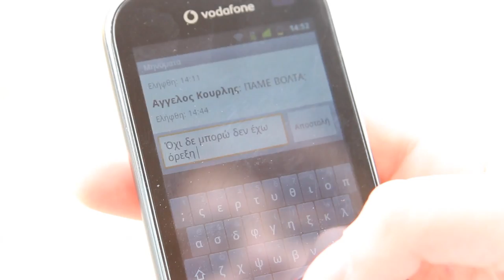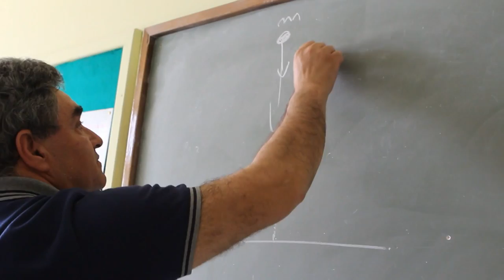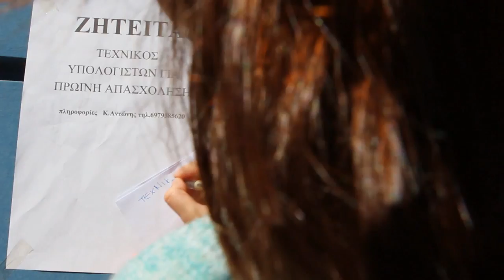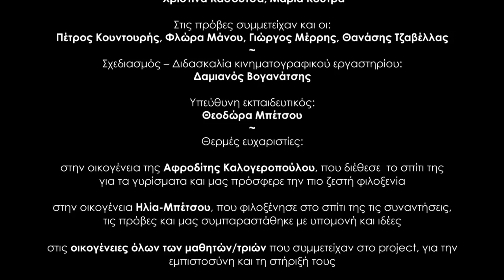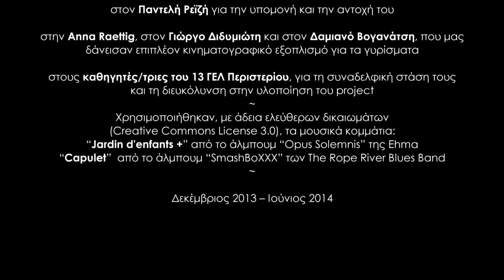Όμορφη μέρα / Beautiful day | Media Educational workshop 2014 | short film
Η ταινία δημιουργήθηκε από τους μαθητές/τριες του Α2 του 13ου ΓΕΛ Περιστερίου στα πλαίσια του μαθήματος Ερευνητική Εργασία

Σενάριο: Νικολέτα Μίγγο
Σκηνοθεσία: Μαρίνα Καμαλάκη, Αφροδίτη Καλογεροπούλου
Κάμερα: Ολυμπία Ευαγγελάτου, Νικολέτα Μίγγο
Σκηνογραφία - Ενδυματολογία: Μάγια Καρύδα, Βέρα Καλύβα
Βοηθοί σκηνοθέτοι: Αλεξάνδρα Ντούβαλη, Ειρήνη Κάτσα
Ηχολήψία: Άγγελος Κουρλής. Τάσος Ζήκος
Κλακέτα: Χριστίνα Θανέλη, Μάγια Καρύδα
Μοντάζ: Δαμιανός Βογανάτσης
Βοηθοί μοντέρ: Μαρίνα Καμαλάκη, Ολυμπία Ευαγγελάτου

Πρωταγωνιστούν οι:
Στεφανία: Γωγώ Κρητικάκου
Πατέρας: Παντελής Ρεϊζής
Μητέρα: Τζίνα Παπαθανασίου

Παίζουν οι:
Φίλη Στεφανίας: Αλεξάνδρα Ντούβαλη
Φιλόλογος: Χρυσούλα Πατίλα
Φυσικός: Γιώργος Παπαγεωργίου

Εμφανίζονται οι:
Νικολέτα Μίγγο
Μάγια Καρύδα
Ειρήνη Κατσά
Μαρία Κορρέση
Δώρα Μάρκου
Σοφία Ορφανού
Στέλλα Παγανοπούλου

και οι:
Χρήστος Ζέρβας
Τζένη Κάγκαρη
Γιάννης Καλοπίσης
Χριστίνα Κασούτσα
Μαρία Κούτρα

Στις πρόβες συμμετείχαν και οι:
Πέτρος Κουντουρής
Φλώρα Μάνου
Γιώργος Μέρρης
Θανάσης Τζαβέλλας

Σχεδιασμός – Διδασκαλία κινηματογραφικού εργαστηρίου:
Δαμιανός Βογανάτσης

Υπεύθυνη εκπαιδευτικός:
Θεοδώρα Μπέτσου

Θερμές ευχαριστίες:
στην οικογένεια της Αφροδίτης Καλογεροπούλου, που διέθεσε  το σπίτι της για τα γυρίσματα και μας πρόσφερε την πιο ζεστή φιλοξενία

στην οικογένεια Ηλία-Μπέτσου, που φιλοξένησε στο σπίτι της
τις συναντήσεις και τις πρόβες και μας συμπαραστάθηκε με υπομονή και ιδέες

στις οικογένειες όλων των μαθητών/τριών που συμμετείχαν στο project, για την εμπιστοσύνη και τη στήριξή τους

στην Anna Raettig, στον Γιώργο Διδυμιώτη και στον Δαμιανό Βογανάτση,
που μας δάνεισαν μέρος του κινηματογραφικού εξοπλισμού για τα γυρίσματα

στους καθηγητές/τριες του 13 ΓΕΛ Περιστερίου, για τη συναδελφική στάση τους και τη διευκόλυνση στην υλοποίηση του project

“Capulet” από το άλμπουμ “SmashBoXXX” των The Rope River Blues Band,

Δεκέμβριος 2013 – Ιούνιος 2014